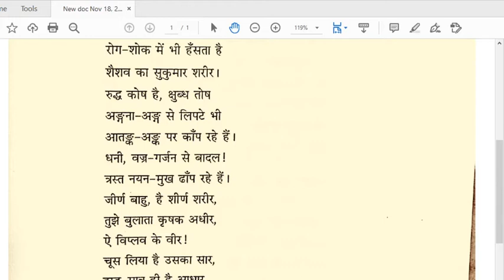बादल राग भाग-2